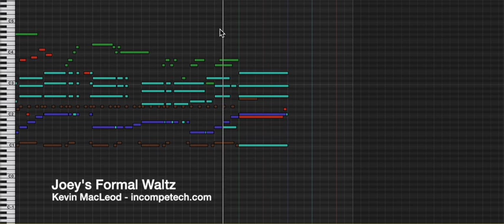Joey's Formal Waltz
It's your Grade 10 Formal and no one is dancing. All the usual cliques are in all the usual places, and questions are spinning around in your head... Would Alex actually dance with me? How can I make that happen? What's that smell? Did I wear deodorant? What exactly do I do with my left hand!? How big IS the Holy Ghost!???

It is my sincerest wish that this piece be requested at every high-school aged formal dance, for obvious reasons.

Also available in unscented.
permaFAQ
software = Logic